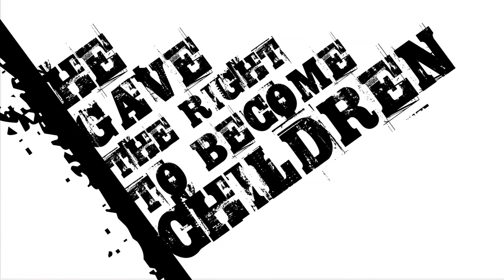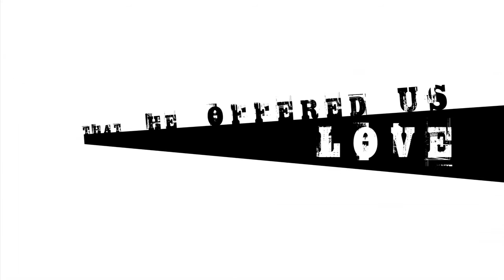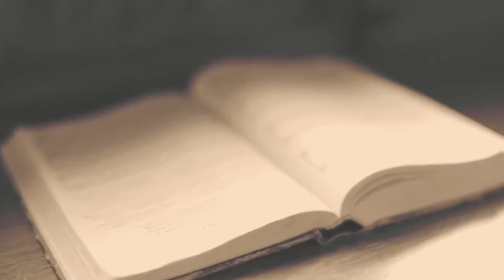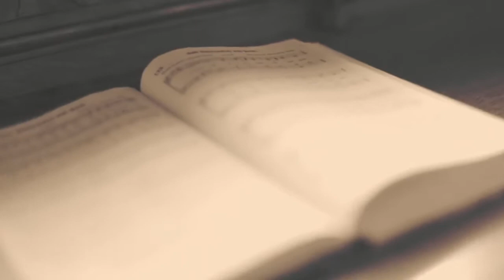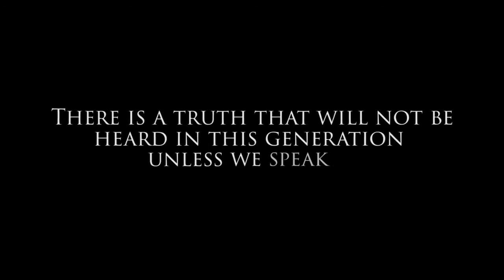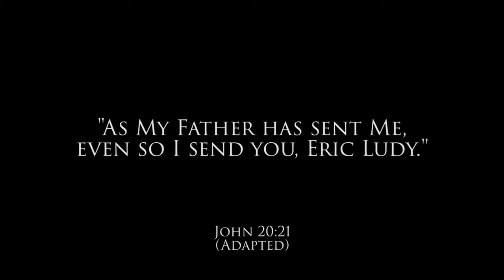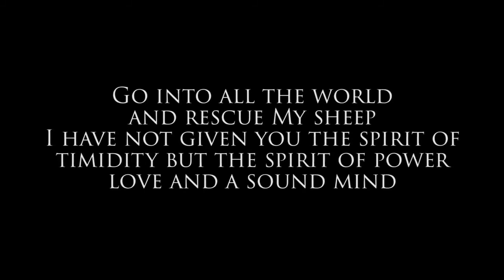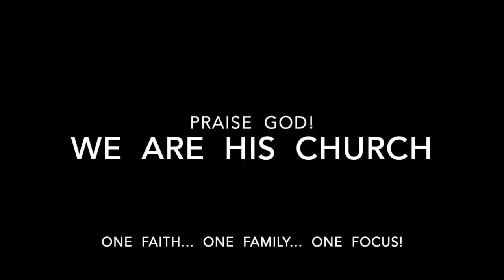Hold On - 33 - The Futile & The Faithful - 10-21-2018